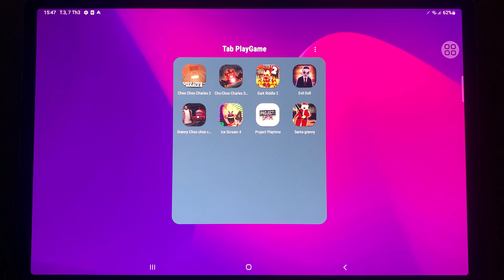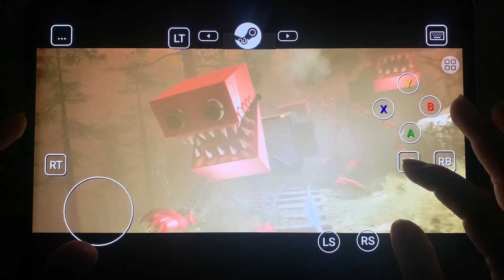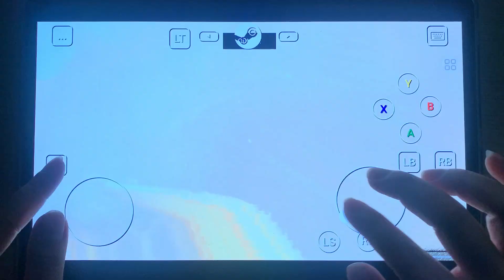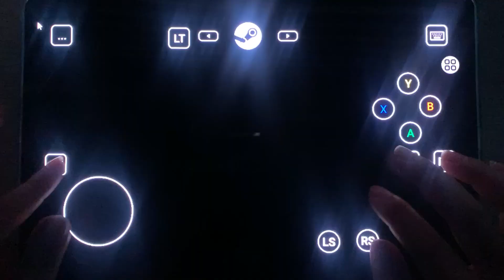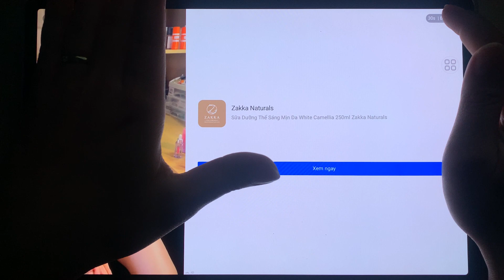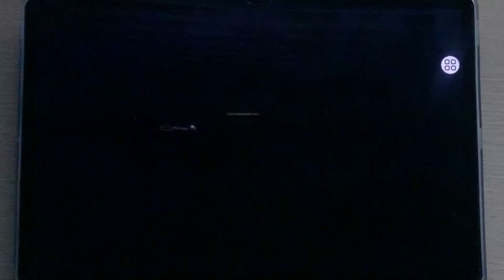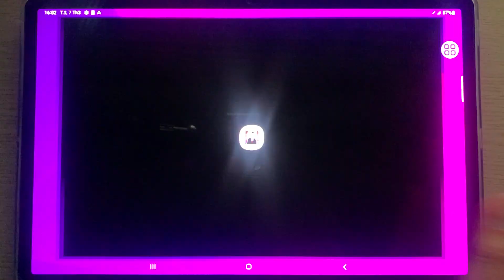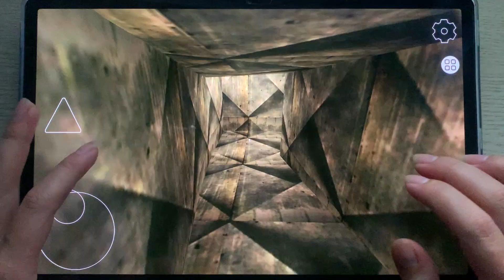Choo Choo Charles 2,Cho Charles Steam,Dark Riddle 2,Evil Doll,Granny Cho Choo,Ice Scream 4,Project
Hello everyone